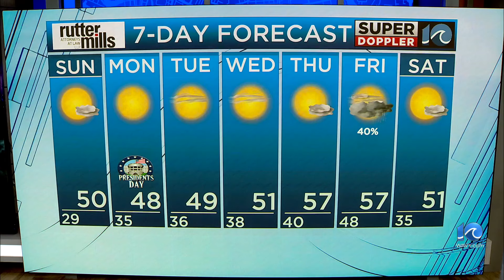WAVY Weather Night Update | Feb. 17, 2024